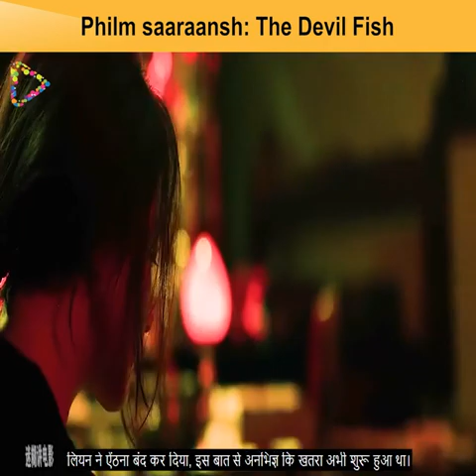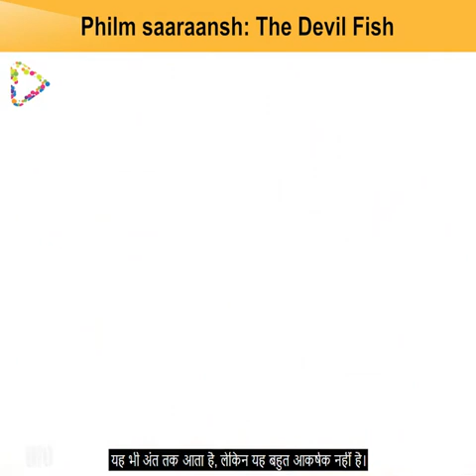the devil's fish.... Hollywood movie hindi || action movie horrorstories gost movie